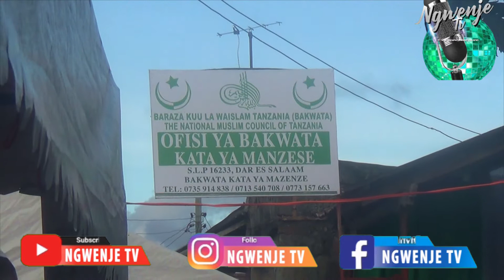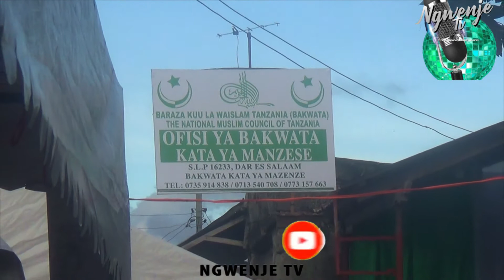DAR ES SALAAM- OFISI YA BAKWATA KATA YA MANZESE YAFUNGULIWA RASMI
BONYEZA ALAMA NYEKUNDU ILIYOPO HAPO JUU HARAFU BONYEZA ALAMA YA KENGERE,